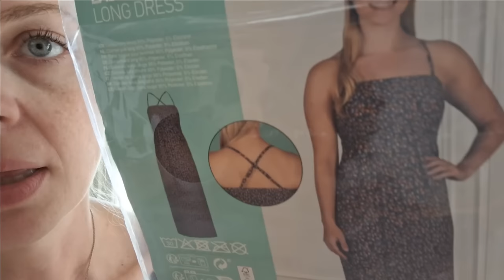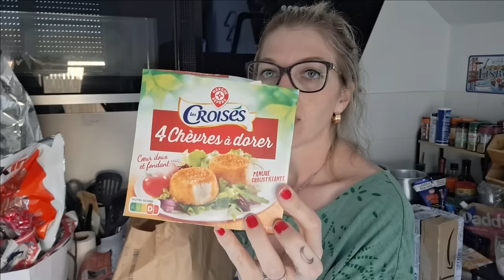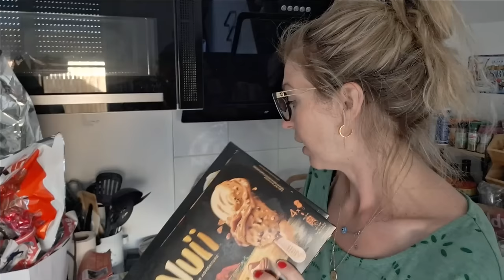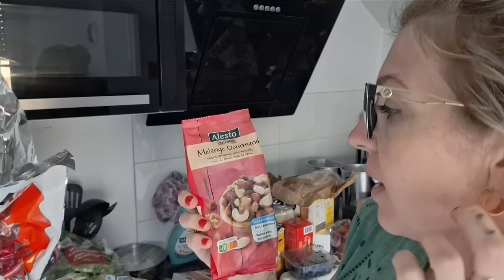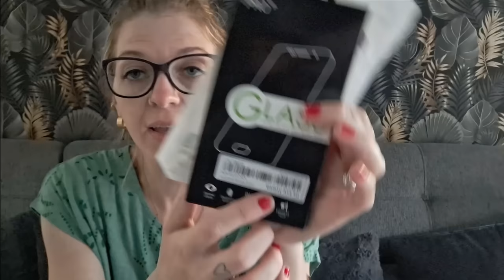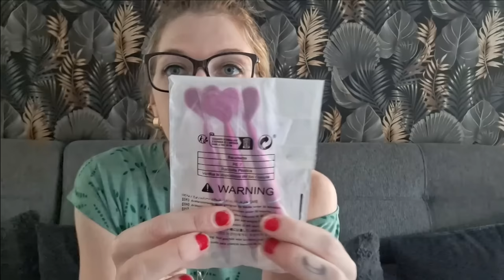VLOG #158 : Vacances à Vias, Haul ACTION, SHEIN, Retour de courses Leclerc & Lidl, Vinted •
Voici les liens pour me suivre et soutenir pour les bougies et fondants parfumés :